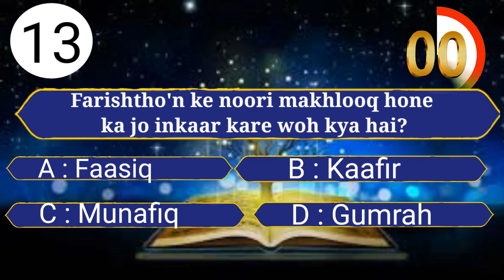Islamic quiz 13)_Ahle_Sunnat_Wal_Jamat